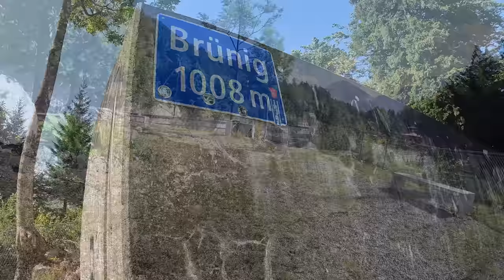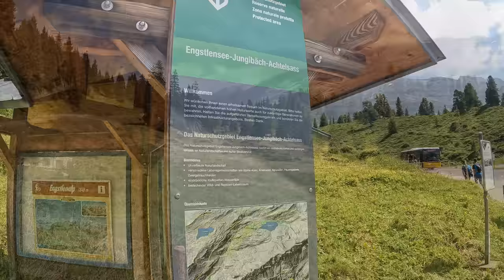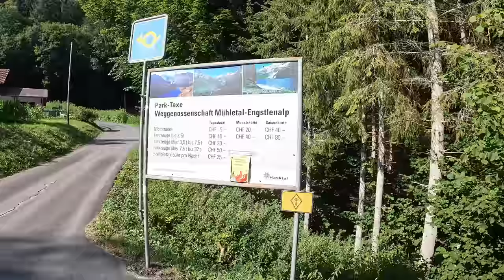Schweizurlaub | Juli 2022 | #1 Die erste "leichte" Tour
Die erste "leichte" Tour hatte es doch in sich.

Gefahren: 24. Juli 2022

Kamera:
GoPro10/8 Hero Black in der Hand
Sony ZV-1